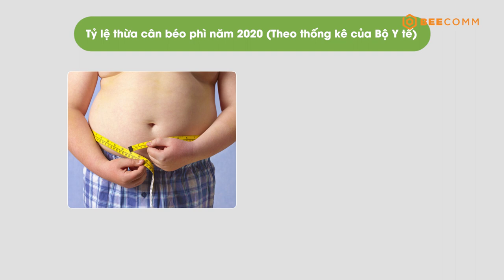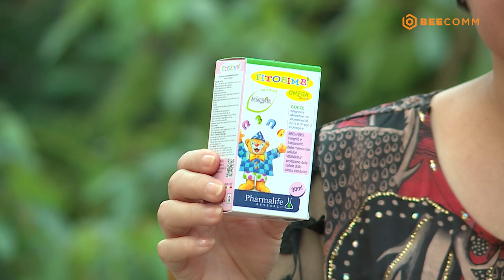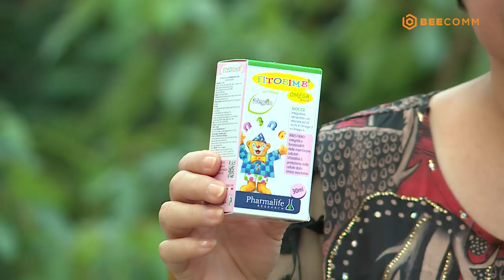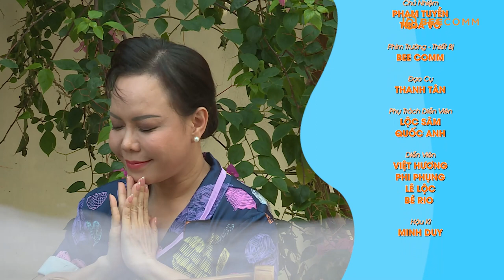Bác Sĩ Nhi Khoa | Tập 1 FULL: Triệu chứng và hậu quả khó lường của bệnh viêm đường hô hấp ở trẻ nhỏ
👉 Chương Trình Bác sĩ nhi khoa phát sóng lúc 17:50 -18:10 Chủ nhât hàng tuần trên HTV7
👉 Cảm ơn nhãn hàng Fitobimbi Omega Junior đã đồng hành cùng Chương trình